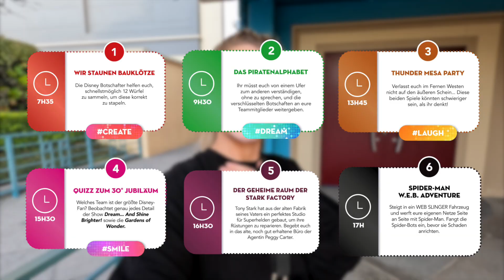13 JAHRE BEZIEHUNG ❤️ Unser besonderer Tag zum 13. Jahrestag… 🥰 | Kleinstadtcoco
Am 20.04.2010 bin ich mit Flo zusammen gekommen, 13 Jahre später am 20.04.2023 feiern wir unsern 13-jährigen Jahrestag. Was wir schönes erlebt haben und wie wir den Tag genossen haben seht ihr im Video.

Wir wurden vom Disneyland Paris eingeladen, diesen besonderen Tag vor Ort zu verbringen.